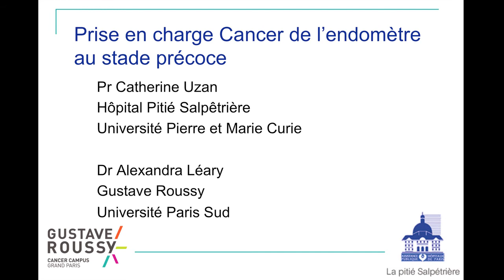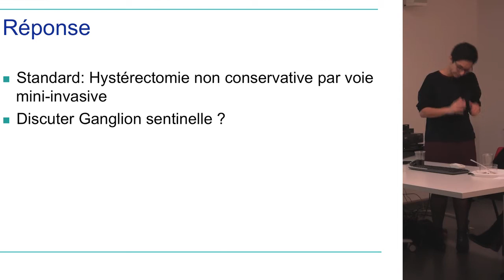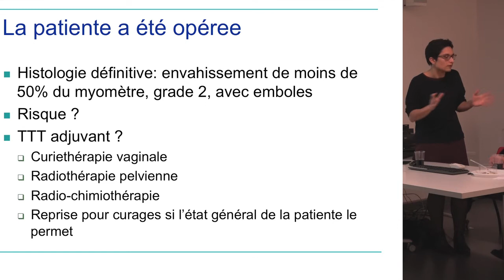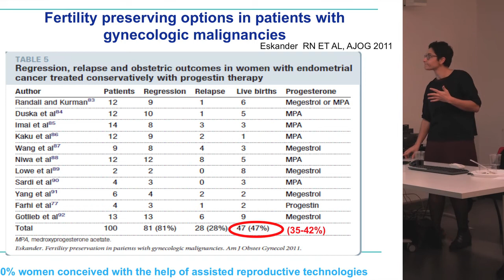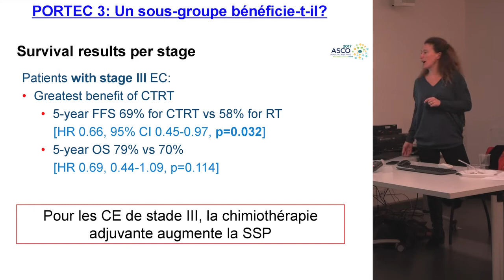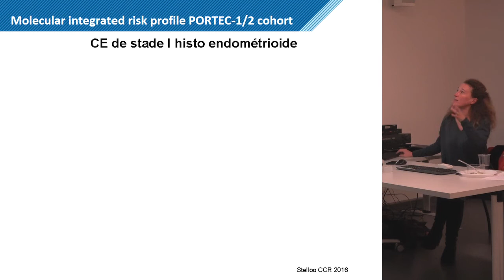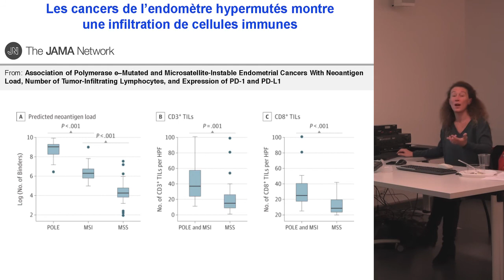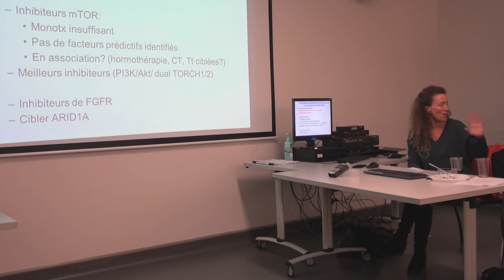Decembre 2017 - Cancer de l'endomètre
Pr Catherine Uzan
Dr Alexandra Leary